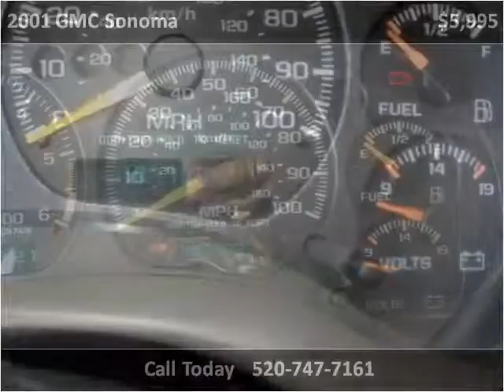2001 GMC Sonoma Used Cars Tucson AZ